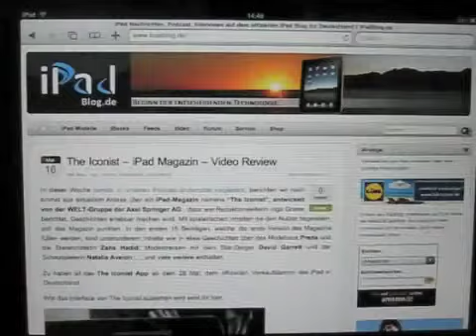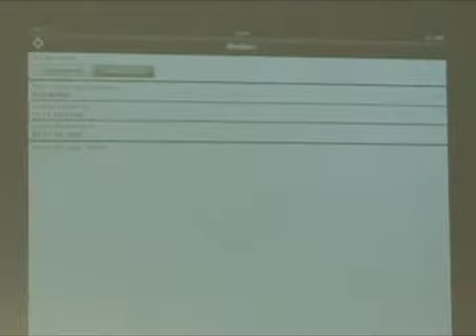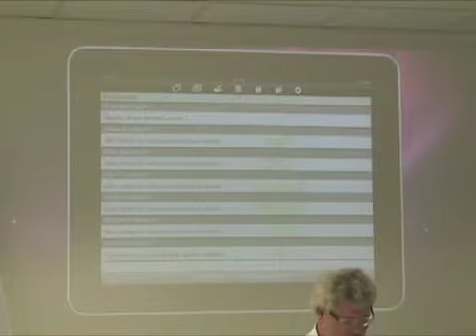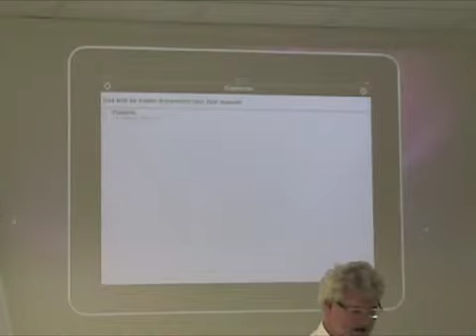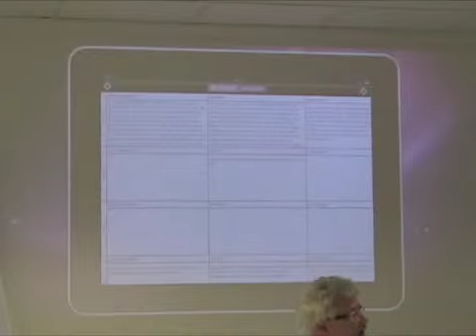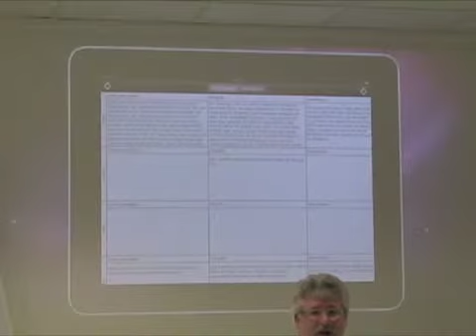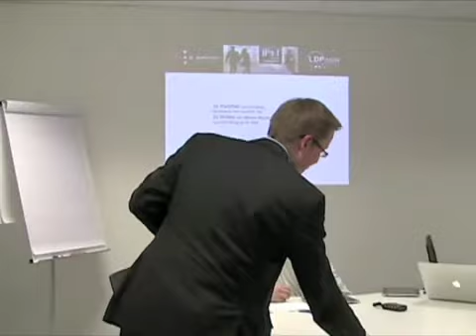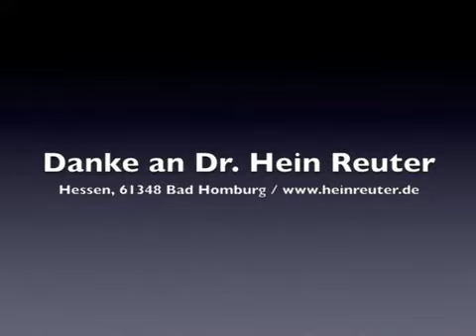V047 Zweiter iPadBlogGetTogether zum Fachthema Medizin und App-Vorstellung iHomApp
Herzlich Willkommen zur 47. Videoepisode

Das neue Jahr nähert sich und damit gehen wir nun bald in die letzte Woche des Jahres 2010. Was haben wir erreicht? Mindestens zwei Events haben wir mit und für Euch veranstaltet. Der iPadBlog GetTogether Stammtisch wurde regelmässig in den Geschäftsräumen der denkform GmbH absolviert und spezialisierte sich auf die Hardware iPad und auf die vielfältigen Nutzungsmöglichkeiten.

Das Thema beim 2. iPadBlog GetTogether am 25. November 2010 ist dieses Mal spezifischer gewesen: Medizin mit der iHomApp.

Der 39. App-Treff findet Ende September 2017 statt!